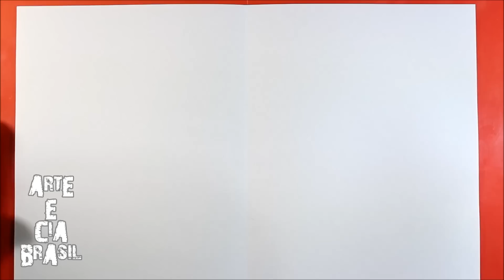Como desenhar BORBOLETA TATTOO passo a passo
SALVE SALVE GALERAAA!!
VENHA APRENDER COM NOSSO PRIMEIRO CURSO ONLINE COMPLETÃO!! MAIS TOP DAS GALÁXIAS!!

EM NOSSO CURSO VOCÊ VAI APRENDER COMO DESENHAR QUALQUER TIPO DE DESENHO!!
Disponível agora!!

MATERIAIS USADO NO VÍDEO:

Lápis 5 B
Borracha comum Oval Mercur
Apontador e Papel tamanho A4 comum
Caneta para contorno STABILO PEN 68